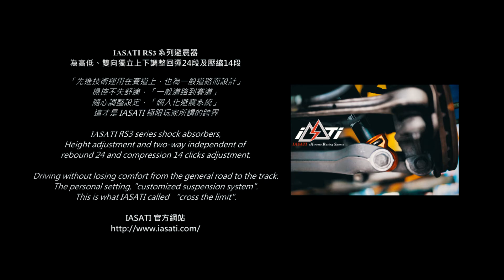「屬於極限玩家的避震器」 IASATI x Aston Martin V8 Vantage S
「屬於極限玩家的避震器」
IASATI x Aston Martin V8 Vantage S

低調而華麗的貴族氣息，
斯文而彬彬有禮的外表下，
卻設定著完全競技取向風格的避震器。
但是車主在平時通勤時，
面對台灣充滿挑戰的路面狀況，
不免覺得實在水土不服，有煞風景！

於是來到 IASATI 訂製專屬避震器，
車主的要求就像Bond般追求完美，
甚至有點貪心的向「Mr.Q」表示，
希望約會時，
能讓007女郎感到有如大七般體貼舒服；
出任務時，
又能比原廠更加極限，能衝鋒陷陣化險為夷！

但這項挑戰，
看似矛盾的要求，
但對 IASATI 的技術來說，
只是最基本的產品價值！

而為了延展原廠無法達到的舒適調性，
我們並不是降低阻尼強度，
實際上，
我們反而更加強了整理阻尼強度，
但特別的設計，
能讓低速起速時的阻尼值更低且線性！
達成全方位的底盤武器！

「先進技術運用在賽道上，也為一般道路而設計」
操控不失舒適，「一般道路到賽道」，
隨心調整設定，「個人化避震系統」，
這才是 IASATI 極限玩家所謂的跨界！